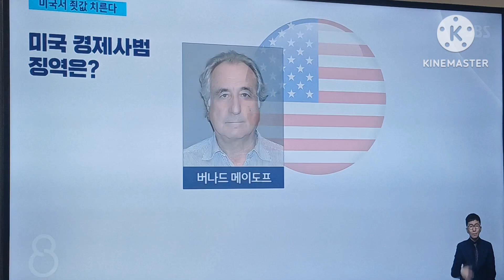권도형, 미국으로 압송.. 징역 100년가능, 미국답다